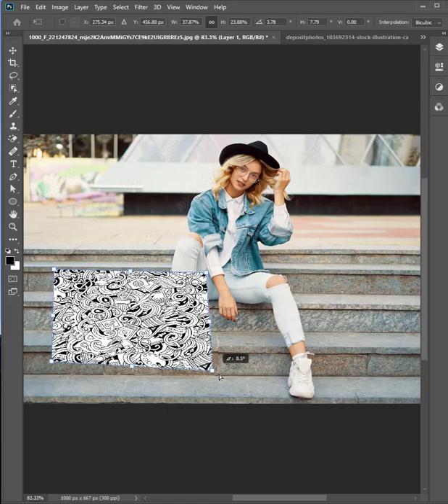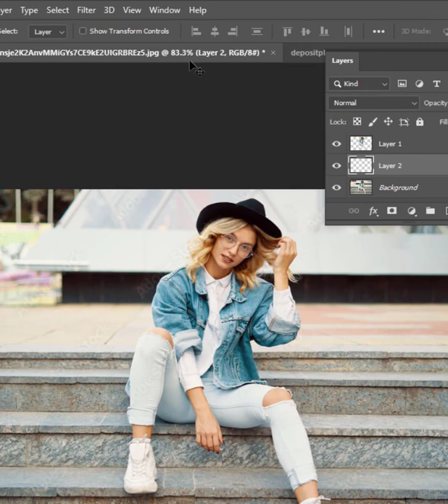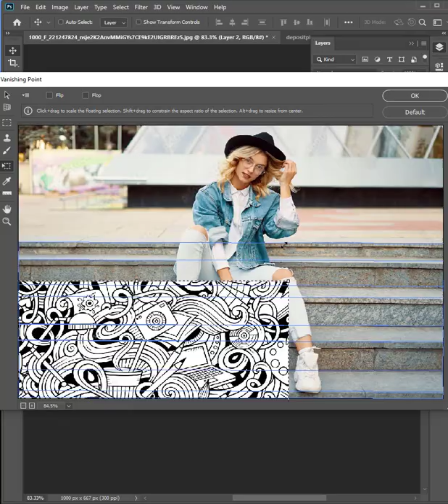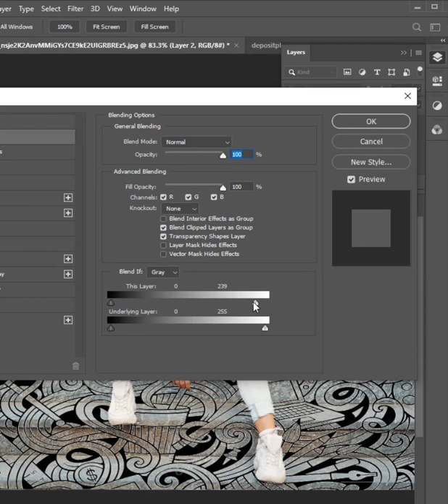Using Vanishing Point | Best Photoshoptrick | Best Photoshop Tutorial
Title:-How To Add Graphics To Complex Perspective In Photoshop

Porpuse:- The purpose of this video is to show you, How to Add Graphics to Complex Perspective in Photoshop.